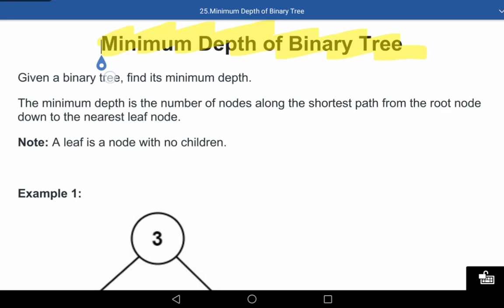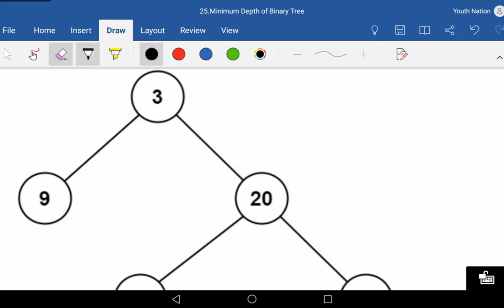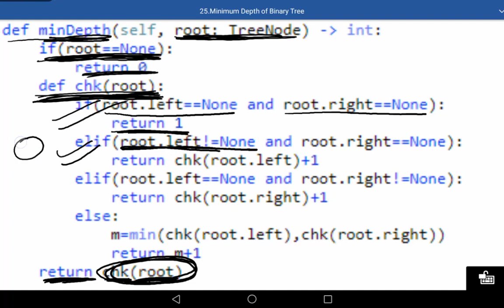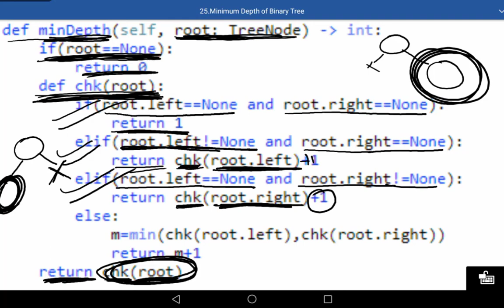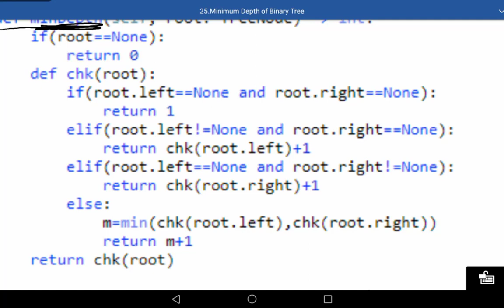Minimum Depth Of Binary Tree | Leetcode Python Solution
In this programming series, we will be going over a complete introduction to the design and implementation of algorithm using Python. It will allow us to perform quick execution of code within limited time frame. We will be focussing on both time and space complexity to enhance our solution to efficient one.

This tutorial is designed for beginner python programmers and will give you a strong foundation in python programming principles.